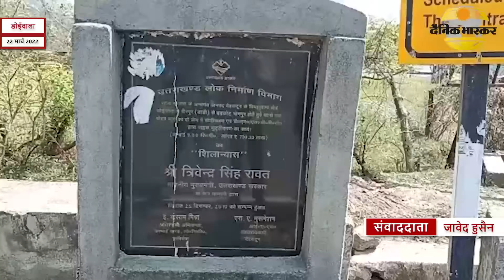डोईवाला : लोक निर्माण विभाग ओर जल संस्थान की लापरवाही पड़ रही ग्रामीणों पर भारी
लोकेशन - डोईवाला
रिपोर्टर- जावेद हुसैन

स्लग- लोक निर्माण विभाग ओर जल संस्थान की लापरवाही पड़ रही ग्रामीणों पर भारी

एंकर- गर्मियों का सीजन शुरू होते ही ग्रामीण क्षेत्रो मे पानी का संकट मंडराने लगा है, पानी ना आने की वजह से ग्रामीणों को अपनी पानी की लाइन खुदवानी पड़ रही है।
वजह दो विभागों की लापरवाही है, जिसमें जनता पिस रही है।
भोगपुर- बड़कोट मार्ग का निर्माण हुए चंद ही महीने हुवे हैं, ओर इसमें हुई बड़ी लापरवाही देखने को मिली है। जहां लोक निर्माण विभाग ने पानी की लाइन को सड़क के बीच में ही दबा दिया है, जिससे ग्रामीणों को पानी ना आने की वजह से अब सड़क खोद कर पानी की लाइन ठीक करनी पड़ रही है, ओर कुछ महीनो पहले से बनी सड़क को खोद कर लाइनों को दुरुस्त करने का शिलशिला जारी है।
ग्रामीणों की माने तो उन्हे यह सड़क काफी जद्दोजहद के बाद मिली है। ओर वह भी लोक निर्माण विभाग व जल संस्थान की लापरवाही की वजह से गढ्ढों में तब्दील होती जा रही है।
क्षेत्र में वर्षो पुरानी पेय जल लाईन होने की वजह से लाइने जगह जगह लिकीज होने के साथ ही ब्लॉक हो गयी हैं, जिस वजह से लोगों के घरों तक पानी नही पहुंच पा रहा है। जिससे आमजन को भारी परेशानियों का सामना करना पड़ रहा है।
बता दें कि करोड़ों की लागत से इस सड़क का निर्माण कुछ महीनों पहले ही किया गया था, जिसके निर्माण से पहले सभी लाइनों को स्थानांत्रित किया जाना चाहिए था, पर ऐसा नही हुवा, ओर सड़क के चौड़ीकरण के बाद यह लाइने सड़क के बीच में दब गयी। अब सड़क पर आवजाही ज्यादा होने की वजह से यह लाइने चौक हो गयी हैं। जो कि लोक निर्माण विभाग व जल संस्थान की बड़ी लापरवाही है। जिसका खामियाजा अमजन को भुगतना पड़ रहा है।